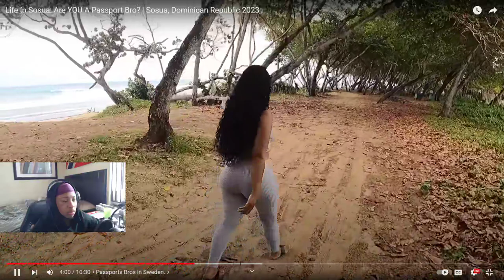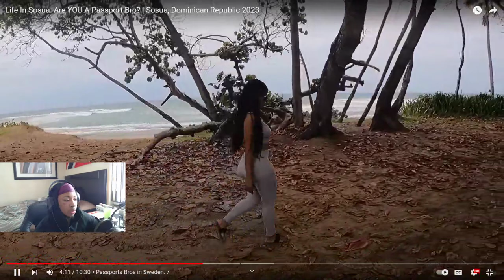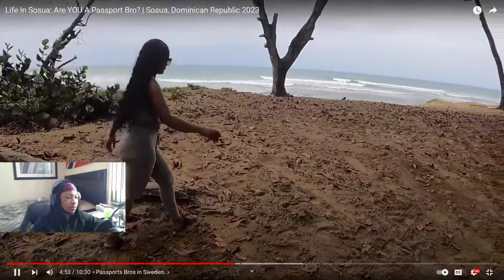Are YOU A Passport Bro? *REACTION*